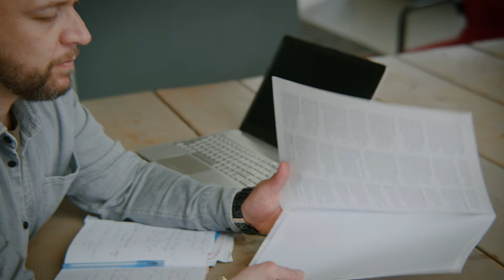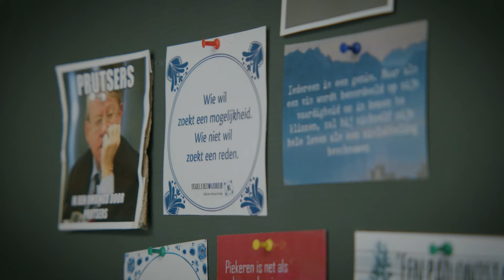Verkiezing Sociaal Werker van het Jaar 2024: Sonny Boelhouwer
Sonny Boelhouwer is genomineerd voor de titel Sociaal Werker van 2024. Stem je op hem?

Sonny werkt bij Stay Focused als ambulant begeleider en is daarnaast als directeur verantwoordelijk voor de organisatie. Hij helpt een brede doelgroep: (ex-)verslaafden, daklozen en ex-gedetineerden. Ook als er geen andere ondersteuning meer is.

Sociaal Werk werkt! organiseert de verkiezing om het cruciale vak van sociaal werker meer bekendheid te geven.